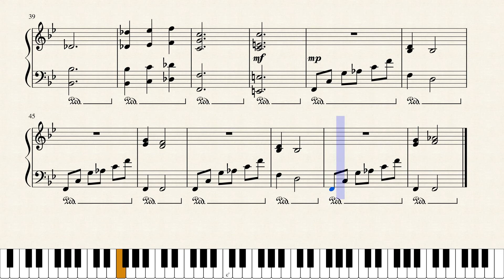The Trees Have Eyes - Octopath Traveler Piano Arrangement